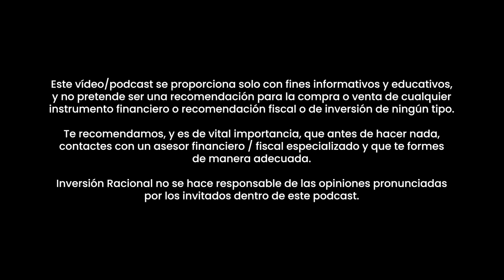¿Quiénes son los Empresaurios? ¿De qué se encargan? I Lorenzo Ramírez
En el video de hoy Lorenzo Ramírez nos habla de aquellos directivos que se encargan de sacar provecho, pero muchas veces no tienen ni acciones.